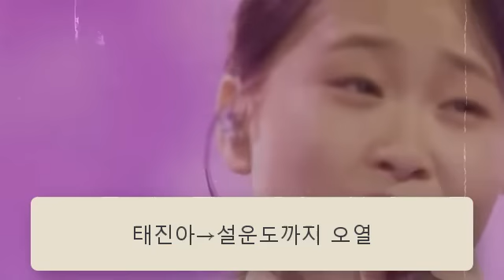현역가왕 준결승 무대 뒤집어놓은 완전 김다현은 나훈아·이미자와 같은 까다로운 대선배들을 성공적 정복했다. 태진아→설운도까지 오열. “김다현 양는 우리가 못 하는 것을 해냈다”!!